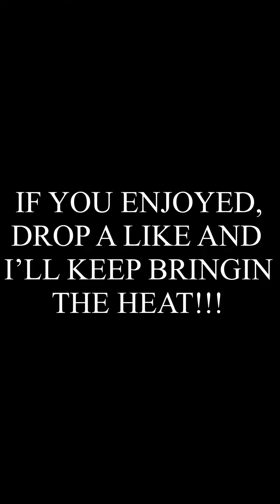BABY GALACTUS BRINGING THE HEAT 🔥 - Marvel Snap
First video I posted is doing great, let’s keep it up! Thank you everyone for the support, the Snap base is loyal and I wanna keep bringing you guys content!